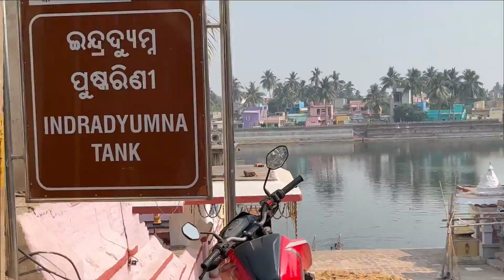Vlog 13 | Shree Jagannath Temple Puri Vlog Part 2.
Welcome to Shree Jagannath Temple Puri vlog, where I will show you how I spend a fun and relaxing day with our loved ones. In this video, Join me on a journey to Odisha, a state located in the eastern part of India, known for its rich culture, heritage, and scenic beauty. In this vlog, I will take you through my travel experiences.

Through this vlog, I aim to showcase the diverse beauty and culture of Odisha, a state that is often overlooked by travelers. So, sit back, relax, and enjoy this journey with me.